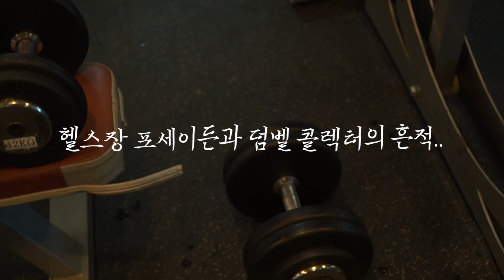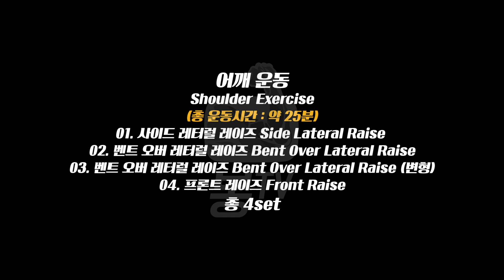[봉TV] 어깨 20분! 폭파🔥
댓글로 운동&식단 관련된 궁금한 점 남겨주시면
영상으로 답변해드릴게요!

☞어깨 운동 (운동시간 : 약 25분)
01. 사이드 래터럴 레이즈 Side Lateral Raise
02. 벤트 오버 래터럴 레이즈 Bent Over Lateral Raise
03. 벤트 오버 래터럴 레이즈 Bent Over Lateral Raise (변형)
04. 프론트 레이즈 Front Raise
총 4set

☞오플닷컴 이볼루션 뉴트리션 L-아르기닌 1500mg 100캡슐

☞오플닷컴 노보 뉴트리션, 프로틴 와퍼바, 밀크 초콜릿 맛

☞오플닷컴 리퀴드 I.V. 수분 보충 음료 믹스, 패션 후르츠 맛

💪💪 봉C리얼 구매처!